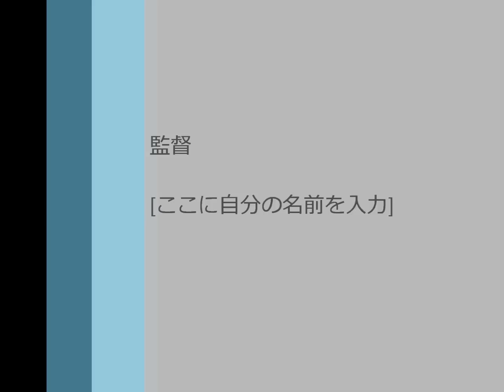DRIED BONITO（ドライドボニート）『雨のリズム』@ 復興ライブ in 阿字ヶ浦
2011年6月18日　NPO法人グリーンピュア阿字ヶ浦支部主催
復興ライブ｢潮騒とウクレレ｣でのDRIED BONITOのライブより
潮騒の音をバックにしての演奏です♪

特定非営利活動法人グリーンピュア阿字ヶ浦支部